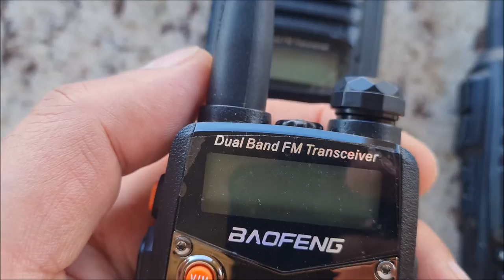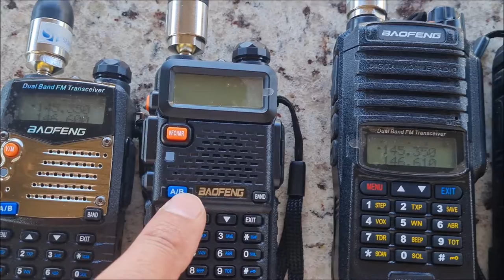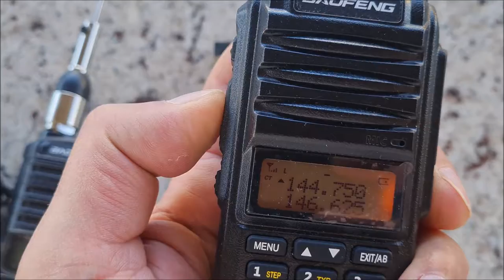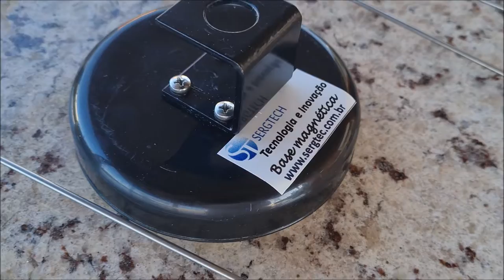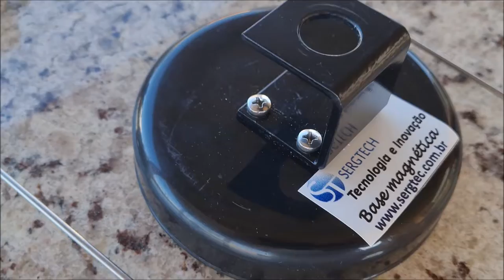Soluções DUAL Radio VHF UHF PY Quer falar Longe, Antenas dual band ✅SIGA O CANAL ✅MUITO OBRIGADO!